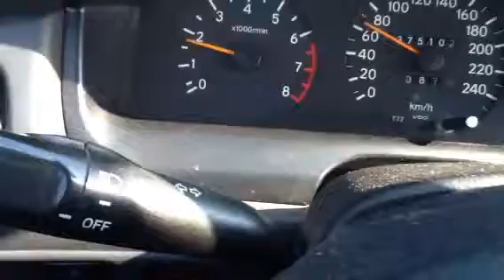200 allora addosso un treno 2015 parovista laguna di Venezia